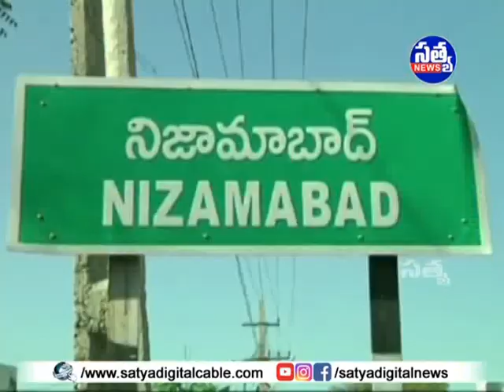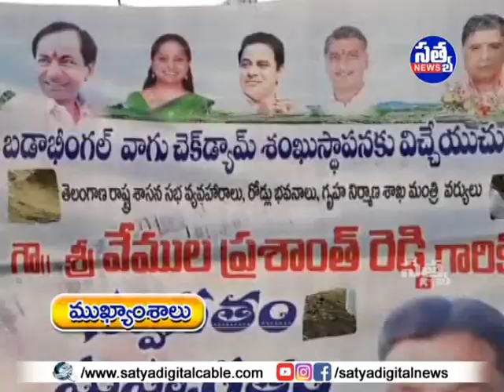SATYA DIGITAL DAILY NEWS || 13-06-2020